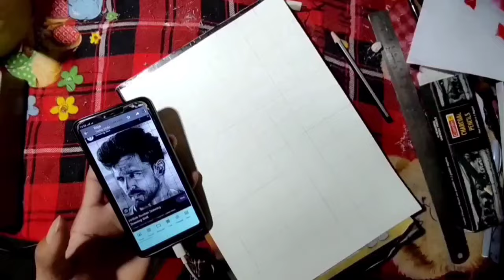Hrithik Roshan sketch step by step||war movie look#hrithikroshan